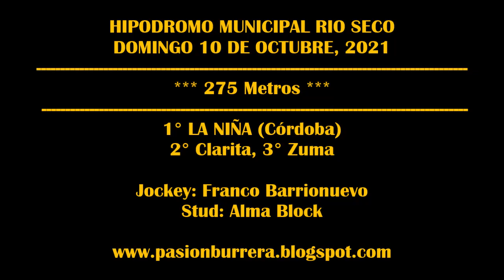LA NIÑA, Hipodromo Rio Seco (10-10-2021)